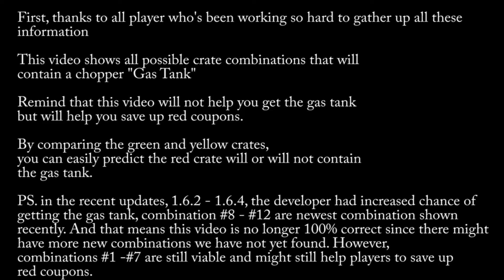Please read description Gas Tank combinations, Special series, #16 Last Day on Earth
Credit to all players who work hard and put these all together

Please read all words in the first 10 seconds of the video

Remind that this is only a reference as i couldn't prove all of them is right or wrong...I've got my gas tank from Combination #1 along with most of players too. I've more than one gas tank and all of them are from combination #1.